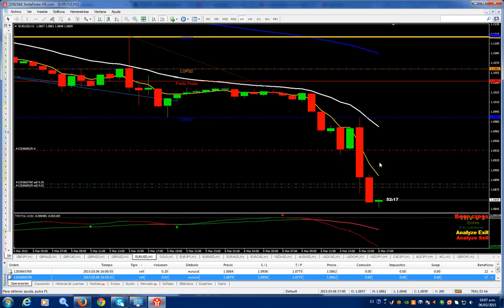Analisis del mercado forex con Paul Leiva.6-3-2015.Venta en Eur-usd por notica y vela japonesa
VISITA MI PAGINA DE MI CURSO DE VELAS JAPONESAS-OFERTA DE INFARTO  POR POCOS DIAS CAPACITACION EN EL MERCADO FOREX CON PAUL LEIVA.Si deseas adquirir mi curso me contactas por acá o por facebook.

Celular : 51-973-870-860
PERU